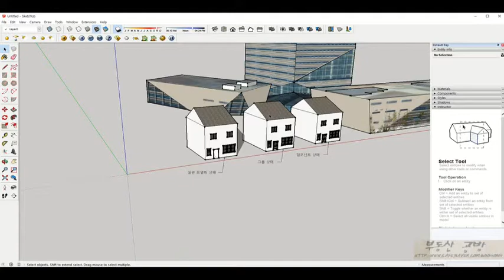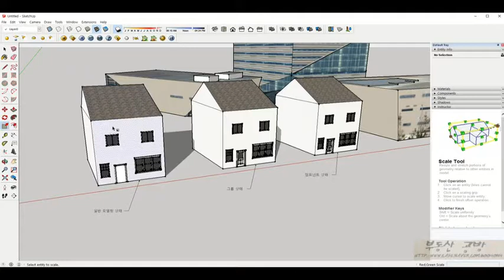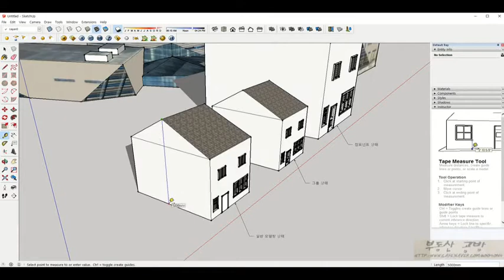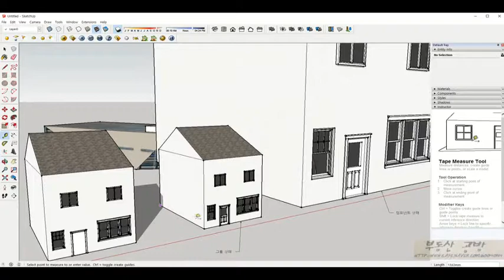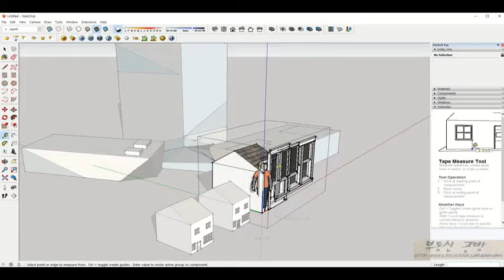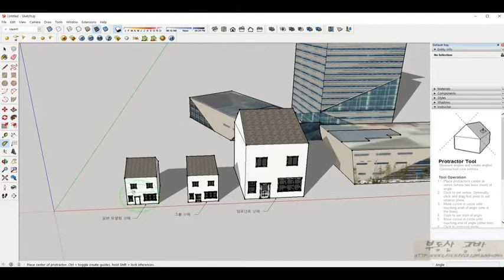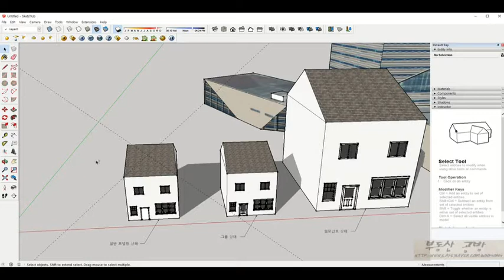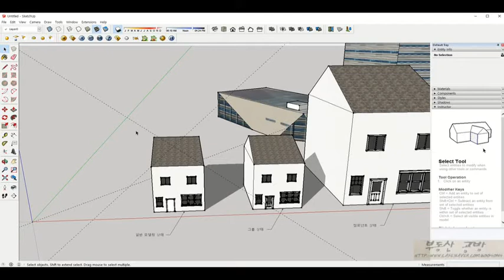new 스케치업2016 강좌 #12 줄자 와 각도기(Tape Measure,Protractor) 도구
new 스케치업2016 강좌 #12
줄자 와 각도기(Tape Measure,Protractor) 도구